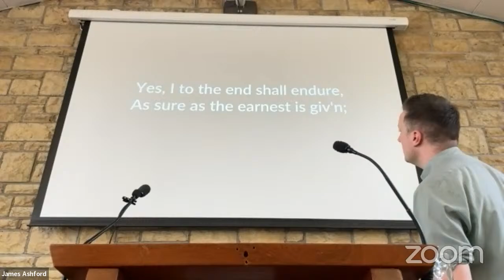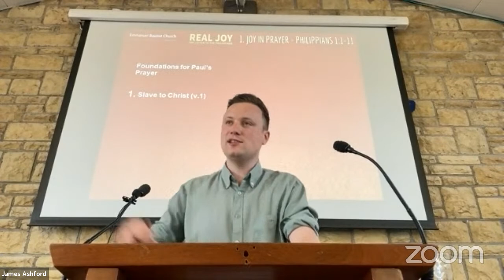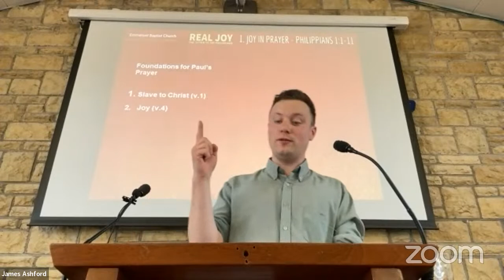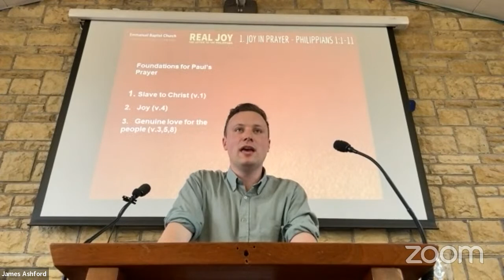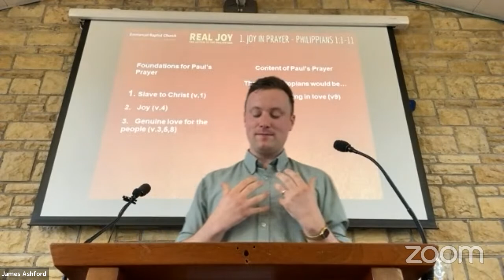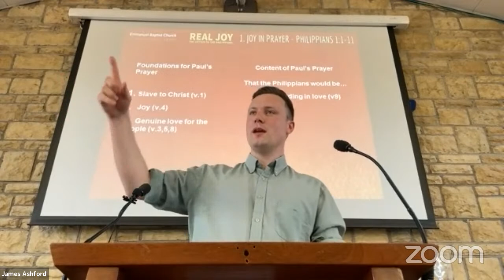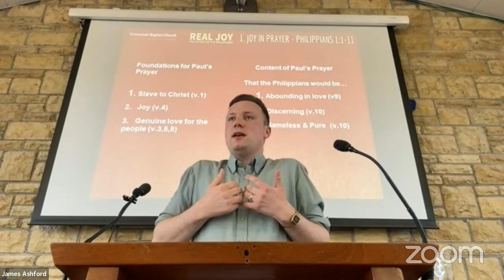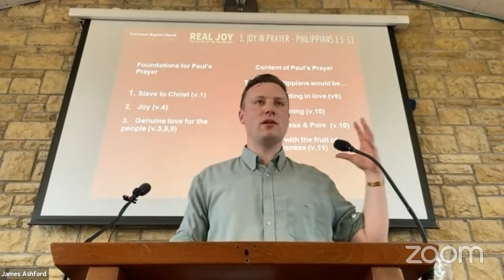Sunday 23rd April - Morning Service - Joy in Prayer - Philippians 1:1-11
Morning service at Emmanuel Baptist Church, Gabalfa, Cardiff